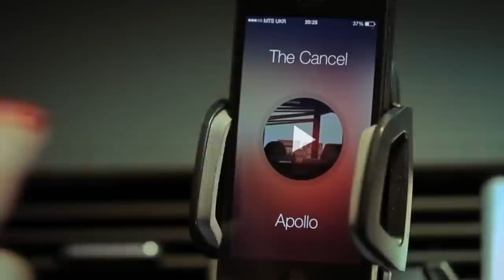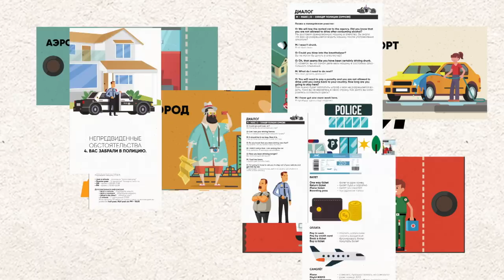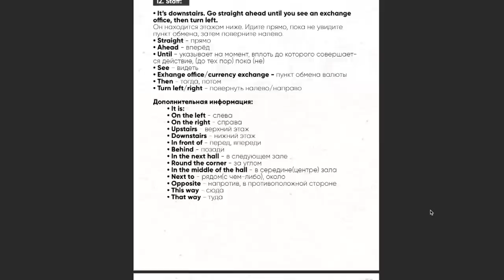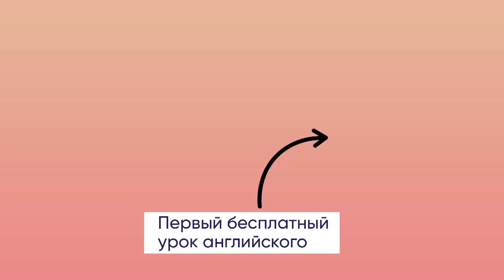С чего начать учить английский язык? (пошаговое руководство для начинающих)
С чего начать учить английский?
У вас появилось желание выучить язык, и вы думаете, с чего бы начать. Пока вы в сомнениях и нет четкой цели, вполне возможно, что вы ограничитесь покупкой красивой тетрадочки, в которую время от времени сможете записывать новые слова и фразы — из песен, фильмов, видеообзоров с ютюба, в которых опытные блогеры делятся подборками «самых часто употребляемых фраз», например.

Самые продвинутые пойдут немного дальше — на бесплатные марафоны по английскому, сайты офф-лайн школ в своем городе, а возможно даже просмотрят сервисы, предлагающие услуги репетиторов.

Что происходит дальше?

Дайте-ка угадаю.
Тетрадочка пылится где-то среди журналов, каталогов орифлейм и детских рисунков, а бесплатный марафон становится скучным, так как вы постоянно не успеваете посетить все эти онлайн-супер-вебинары, которые проходят как раз во время вашего вечернего возвращения с работы, а пересматривать их в записи нет уже ни сил, ни желания.

И покрывается ваша мечта тонким слоем пыли, ожидая следующего первого января (точнее нет, 31 декабря, или когда мы там пишем список целей на год?), а язык так и не хочет выговаривать все эти презент перфёкты, да и практиковать этот презент перфёкт особо то и негде.

Как начать, с чего начать, и самое главное, как же все-таки не слиться и не перегореть?

как выучить английский язык
как быстро выучить английский язык
как учить английский язык
как лучше учить английский язык

Native Show

Инглиш Шоу